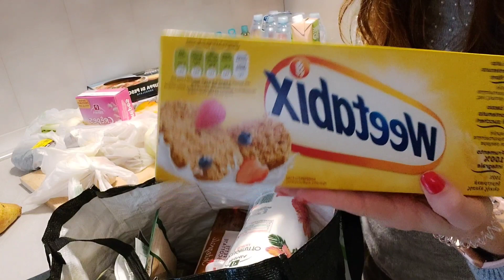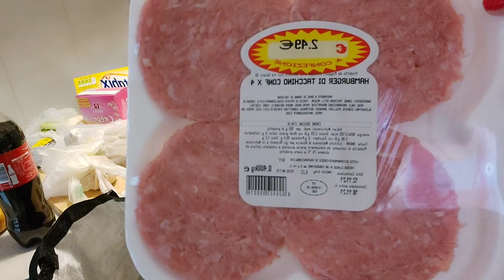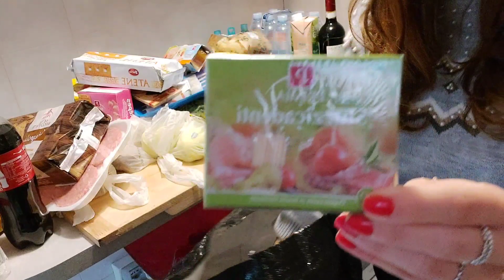SVUOTA LA SPESA | PRIMI ACQUISTI NATALIZI VLOG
Se vi piace questa tipologia di video potete
⭐️ ISCRIVERVI ⭐️ e lasciarmi un ⭐️COMMENTO⭐️